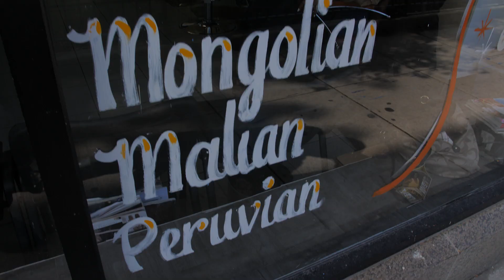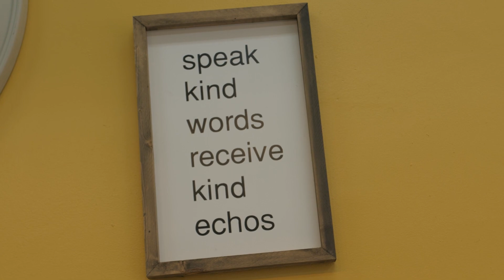BMO Harris | Customer Success Story: First Impression Beauty Salon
Head of Business Banking, Niamh Kristufek, visited First Impression Salon in Chicago’s Uptown neighborhood where she met with owner Yatta Sherif. When Yatta was asked the 1Thing she would advise other women looking to start their own business, she said: “Don’t take no for an answer, just keep on pushing.”